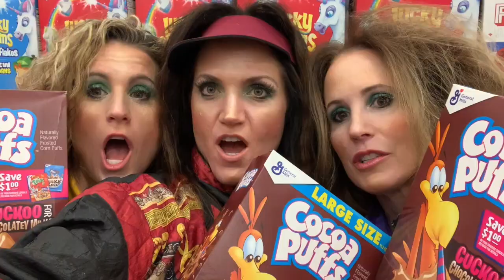Snow Girls - It Takes Three to Make Christmas Right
This video is about Snow Girls - It Takes Three to Make Christmas Right